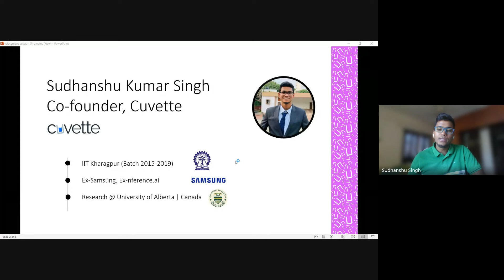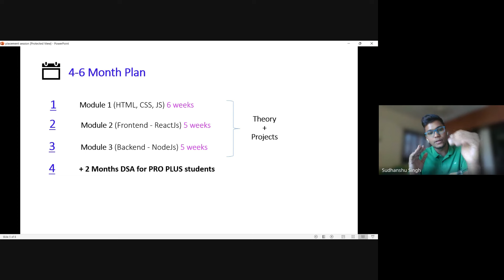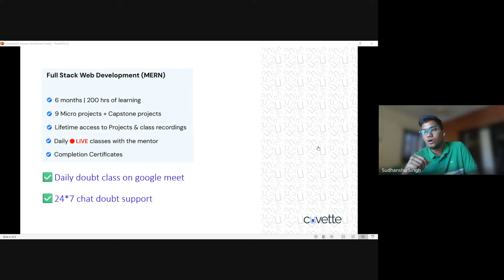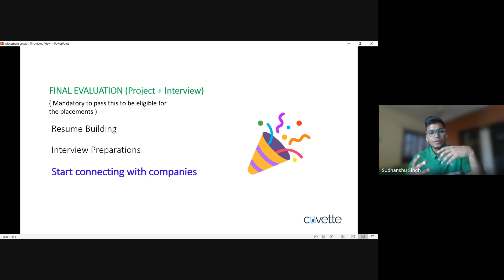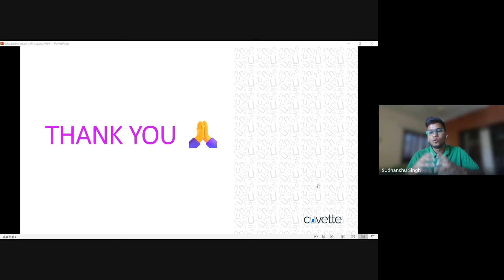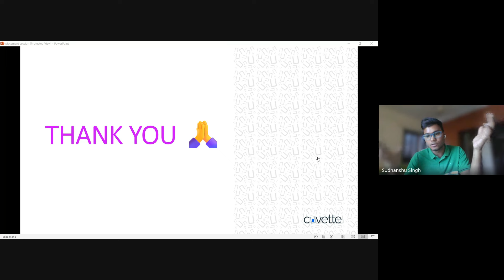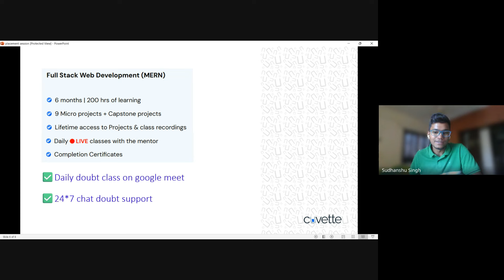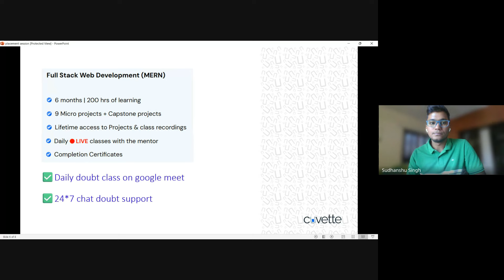Placement Session by Sudhanshu sir, Mentor & Founder at Cuvette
🤔 Are you confused about joining our Placement guarantee course?
- How will you guarantee our placement?
- What is the placement rate of Cuvette?
- What will happen if I don’t get a placement?
If yes, then attend our “Placement Session” by  Mr. Sudhanshu Singh, the Founder & Mentor of Cuvette Tech.

☝️ Join our Placement Guarantee course programs where you learn from our experienced instructors & get a Guaranteed Job.